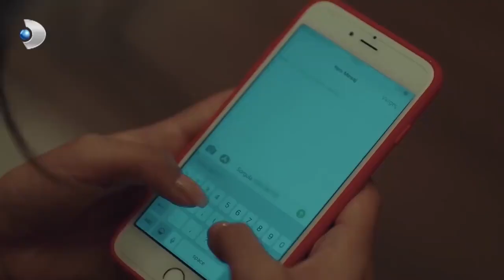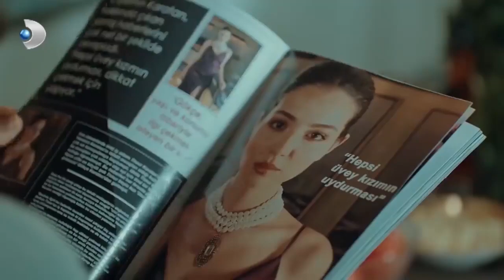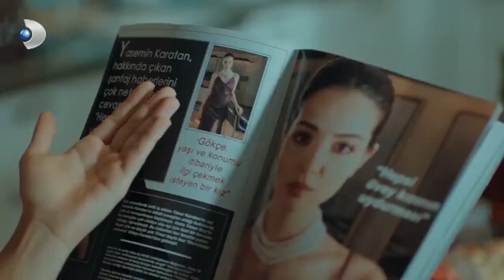Gökçe Haberi Okuyunca Şoke Oldu! - Yeni Hayat 3.Bölüm